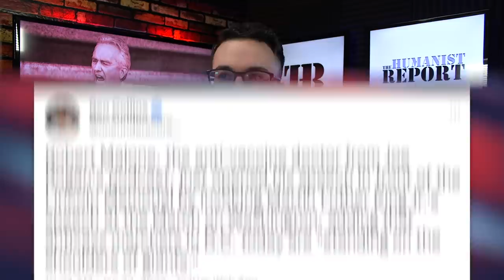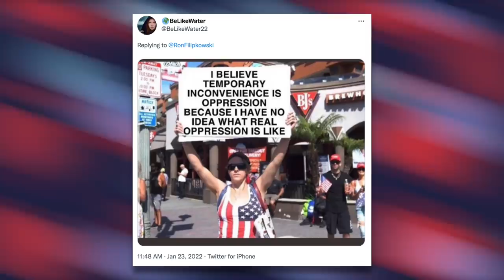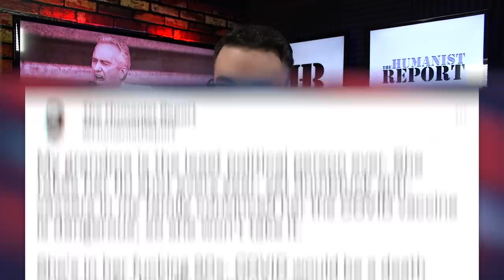WATCH: Anti-Vax Leader’s DELUSIONAL Speech at Far Right Rally in D.C.